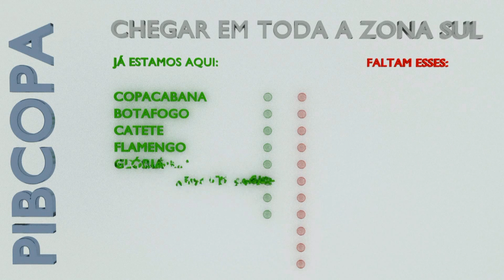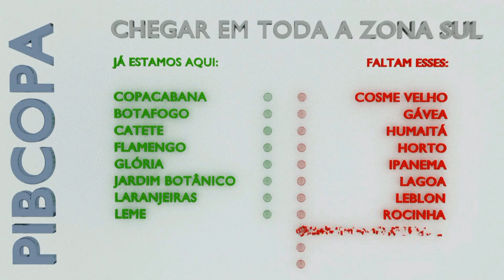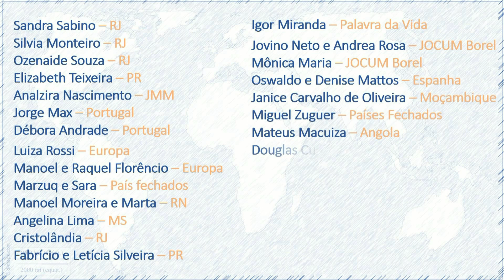Conexão PIBCOPA 05/02/2017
Fique por dentro de tudo que está acontecendo na Primeira Igreja Batista de Copacabana.